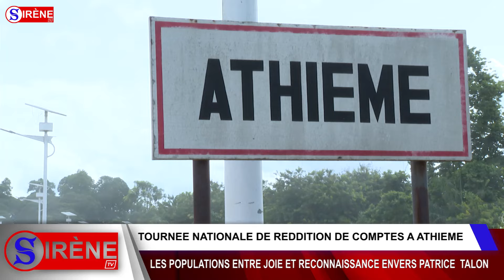REDDITION DE COMPTES ETAPE ATHIEME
TOURNÉE NATIONALE DE REDDITION DE COMPTES

La  population d'Athiémé partagée entre joie et reconnaissance à l'endroit du chef de l'Etat

Athiémé une commune du département du Mono est aussi impactée par le riche et ambitieux Programme d'Action du Gouvernement (PAG). Encore appelée cité des bois blancs, Athieme est une zone nantie d'un fort potentiel agricole, culturel et surtout touristique qui bénéficie d'un regard attentionné du gouvernement. A l'occasion de la tournée nationale de reddition de comptes, les ministres Romuald Wadagni, José Didier Tonato ainsi que les autres membres de la délégation ont entretenu la population sur le bien-fondé des différentes actions entreprises par le chef de l'état pour faire de cette cité une destination enviée.